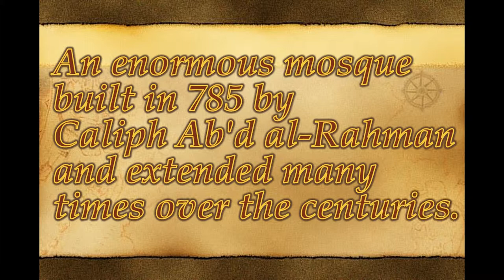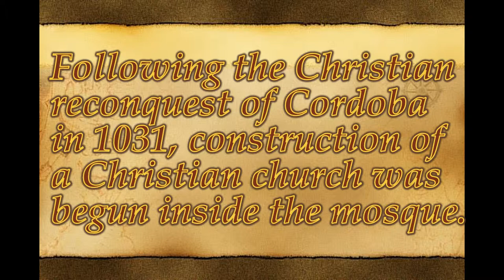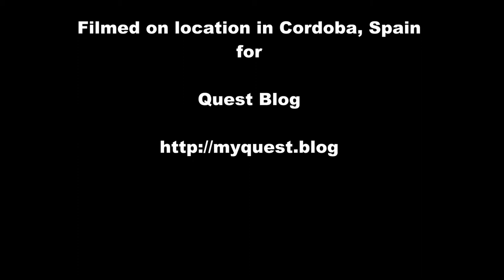Cordoba, Al-Andalus, Spain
Video journal of the amazing sights in Cordoba, Spain. Learn more about Cordoba at Quest Blog.